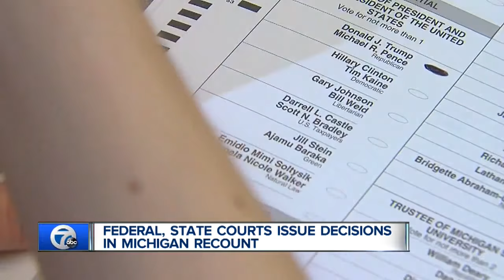Dueling rulings confuse recount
Dueling court rulings are confusing the current status of the Michigan presidential recount.